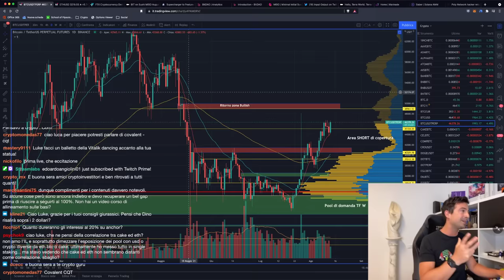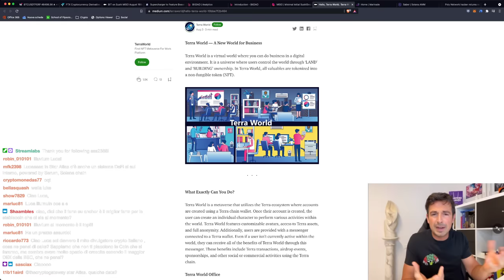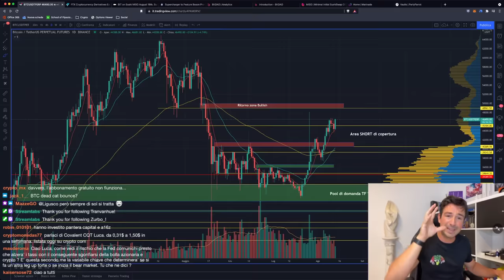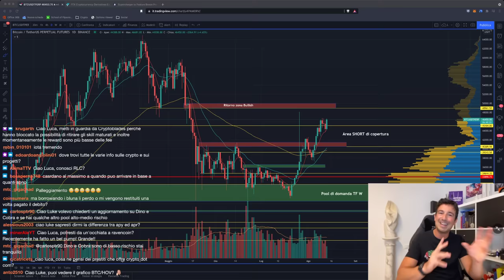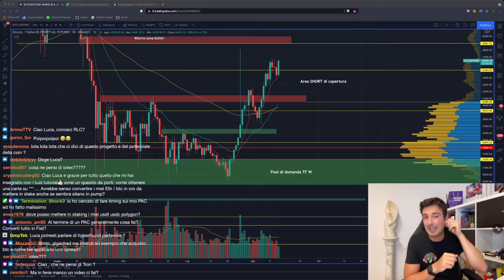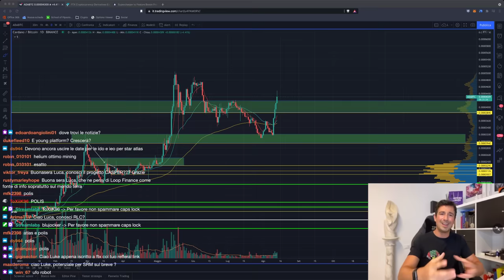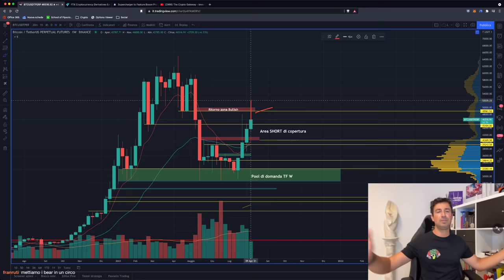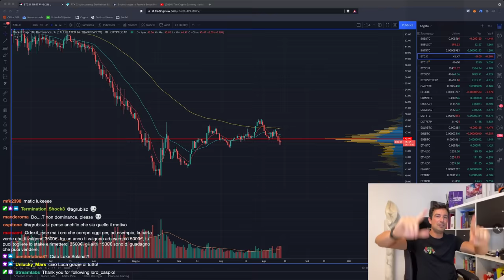BITCOIN: NUOVI MASSIMI ENTRO FINE ANNO? | Ecco un NUOVO TREND da tenere d'occhio (ALTCOIN)!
Bitcoin, se fa un altro movimento a rialzo come si deve, torna ufficialmente bullish. Siamo sulla via dei 100k a fine anno?

Argomenti trattati oggi:

00:00 Intro, saluti e analisi preliminare Bitcoin
04:05 Arrivano gli smart contract su Cardano! Ecco la data
06:00 Il trend dei metaversi e Terra World
10:20 Hacker PolyNetwork restituisce i fondi
12:15 Rendita 20% APY su SOL
15:15 Parrot: possibile mintare PAI con collaterale LP di Raydium
17:05 Le DAO: un nuovo trend? BitDAO: una gemma?
25:45 Come si usa Fibonacci?
28:10 Boson Protocol: cos'è? Farm su Supercharger!
33:55 Analisi ADA
36:30 Binance perde traffico in favore di FTX e Bybit
44:00 L'aumento dei tassi della FED può far dumpare le Crypto?
48:00 Da dove partire (per i nuovi iscritti) per capire quello che dico
50:20 Analisi grafico Bitcoin, Ethereum, LUNA, Market cap, Dominance

Grazie per avermi seguito e buon Ferragosto a tutti!